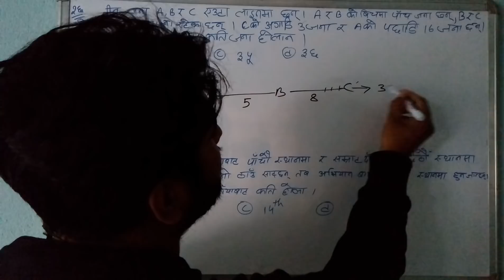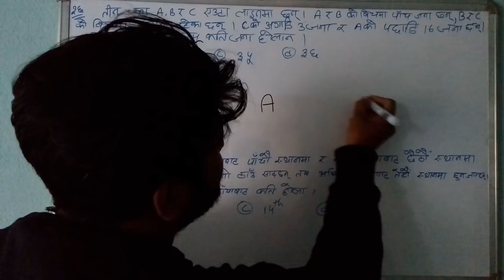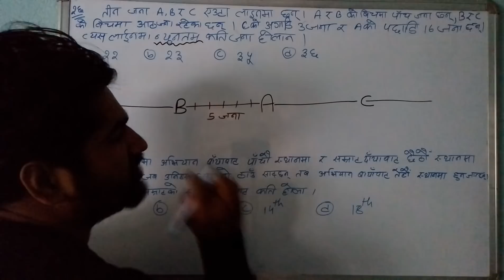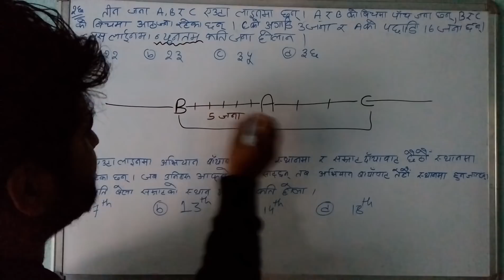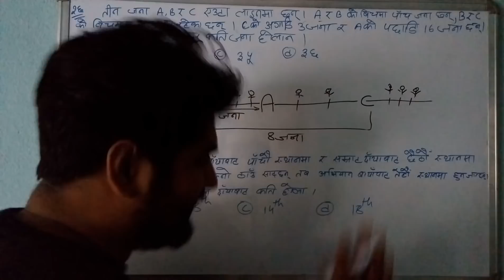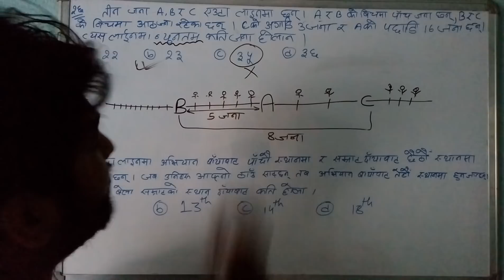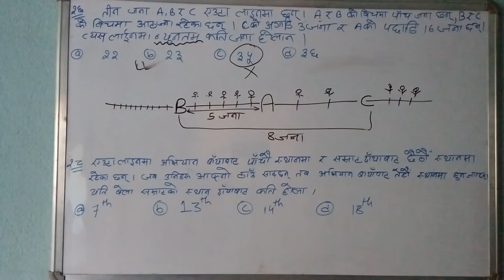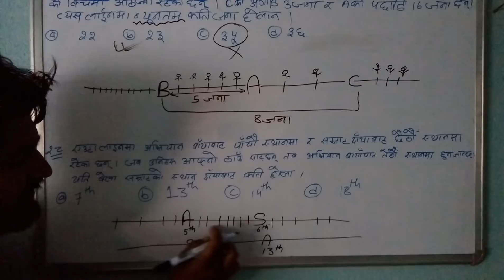loksewa IQ |S01E03| loksewa IQ for all exam | ranking order